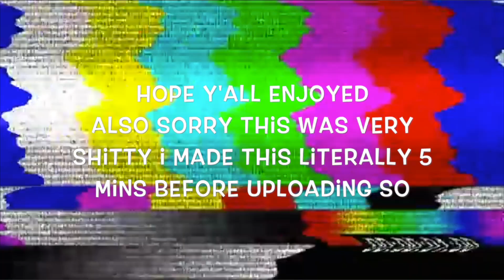HAPPY 1 YEAR OF WAA (MINI CRACK)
HAPPY ONE YEAR TO MY FAVORITE BRANDON VIDEO!!!